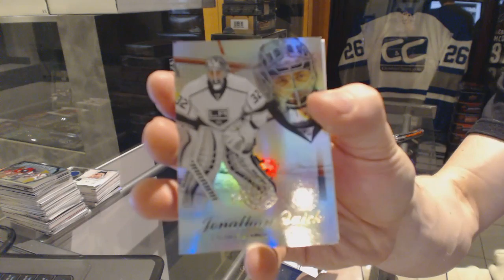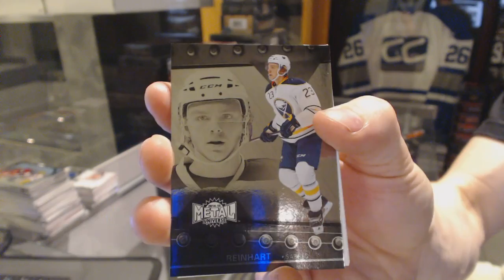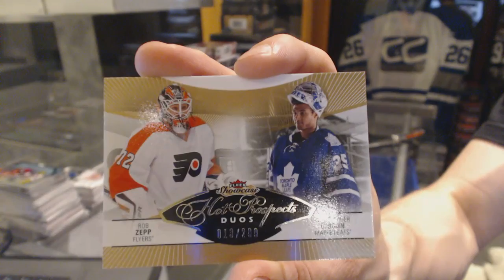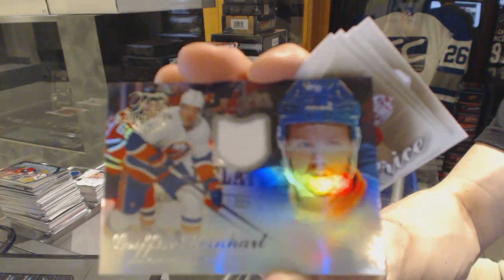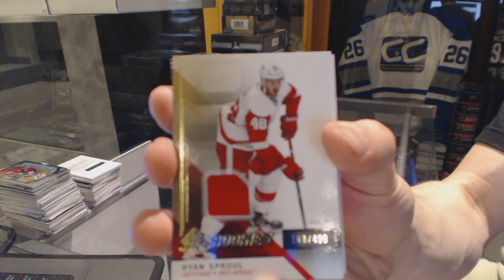14-15 UD SP Game Used & 14-15 UD Fleer Showcase Hockey Box Break - C&C GB #6127